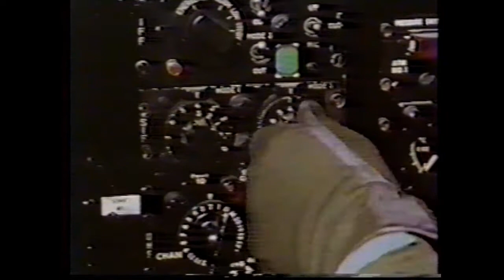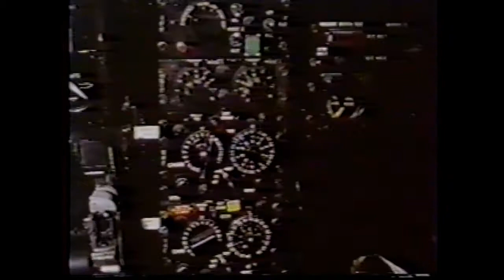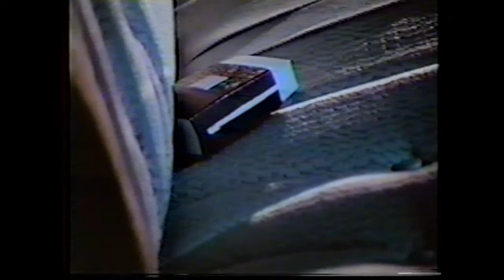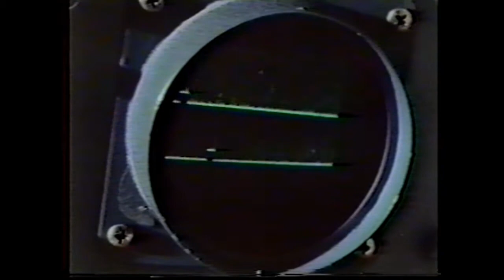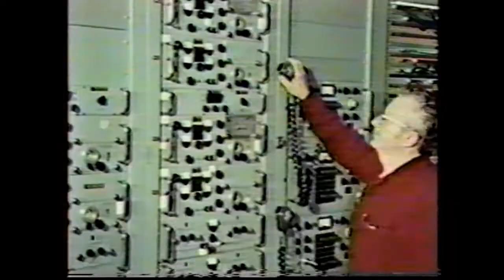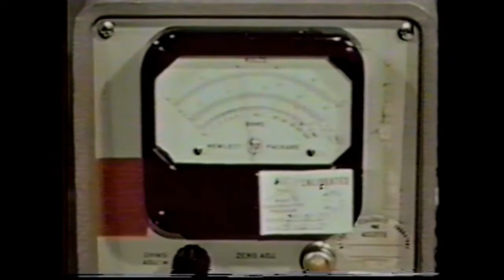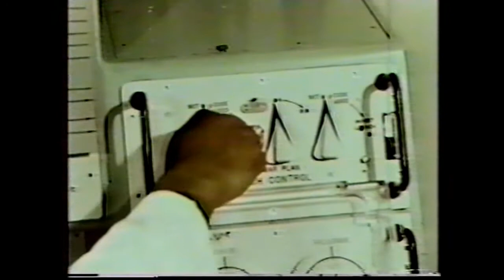EMI The Silent Threat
This US Navy training film dates from the late 1960s to early 1970s. It was used during the Navy's Electromagnetic Compatibility (EMC) Technician course of instruction, at least in the 1990s. It is an enlightening, 13-minute look at why your TV doesn't get snowy when the microwave is running; or why your phone doesn't go crazy when you are using the blow dryer. EMC is now designed into every consumer electronics device so that it will operate in its intended environment without interfering with, or being disrupted by, other equipment and systems.